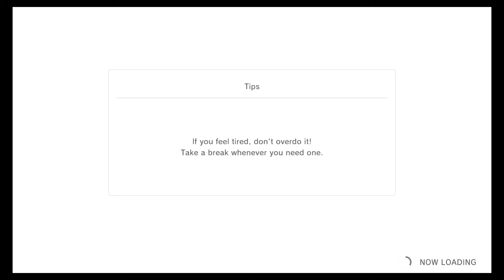Fitness Boxing 2 Day 46 on Nintendo Switch Fun Boxing Workout game 40 min workout.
This is a 40 min video of the Nintendo switch game Fitness Boxing 2 the first fitness boxing game I used daily for 40 mins a day and actually had lost around 30 pounds.  Amazon finally delivered the game so will be trying to do daily workouts.  The game is a lot like the old one with updated look and feel. It still feels like it has a bit of lag sometimes.  It does allow you to remove moves that you dislike.  I will not be removing anything until i have 3 stared ever level. the game does have an updated points system so you can challenge yourself to beating your own high score.  the Music on this one also is updated but issue is you tube will copyright claim it.  I'm still trying to figure out what songs hit the copyright and which don't.

Song list

Birdsong - Original
Aim High - Original
South Nocturne - Original
Alone – Marshmello
Animals – Martin Garrix
Bang Bang – Jessie J, Ariana Grande & Nicki Minaj
Beauty And A Beat – Justin Bieber ft. Nicki Minaj
Boogie Wonderland – Earth, Wind & Fire
Born To Be Wild – Steppenwolf
Break Free – Ariana Grande (Feat. Zedd)
Can’t Hold Us – Macklemore and Ryan Lewis
Castle on the Hill – Ed Sheeran
Don’t You Worry Child – Swedish House Mafia
Girls Just Want to Have Fun – Cyndi Lauper
Hot N Cold – Katy Perry
I’m an Albatraoz – AronChupa
It’s My Life – Bon Jovi
Sandstorm – Darude
Something Just Like This – The Chainsmokers & Coldplay
So What – P!nk
Venus – Bananarama
What Makes You Beautiful – One Direction
Y.M.C.A. – Village People

Jab, uppercut, and dodge along to the rhythm of twenty pop hits and three original tracks in Fitness Boxing 2: Rhythm & Exercise, launching for Nintendo Switch on Friday 4th December. Players can start their daily boxing routine in Daily Exercise mode for a guided workout, or build their own session from scratch in Free Training mode. Friends and family members can work out together, each using one Joy-Con for a two-player training session. For an overview of what the game has to offer, take a look at the new Out now – Fitness Boxing 2: Rhythm & Exercise (Nintendo Switch) trailer.

The six original instructors from the first Fitness Boxing game are back, and three new coaches are joining the ring: Karen, Hiro and Janice. These virtual trainers will be here to support and encourage players during their workout sessions. Customization options such as clothing items, accessories, and more can be unlocked for each trainer as the player completes fitness routines.

Owners of Fitness Boxing can import their stats to Fitness Boxing 2: Rhythm & Exercise and continue their progress. Players can set their fitness goals and keep track of various stats like daily calorie burn and punches thrown in the Calendar by completing workouts regularly. For newcomers, a free demo is also available for download on Nintendo eShop.